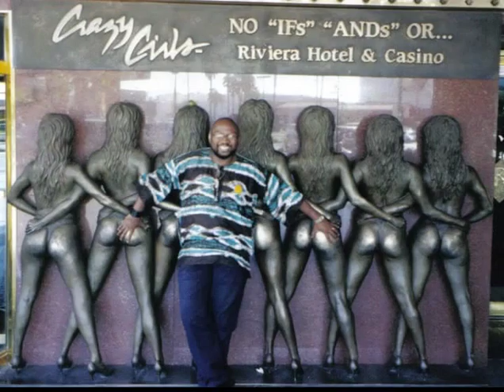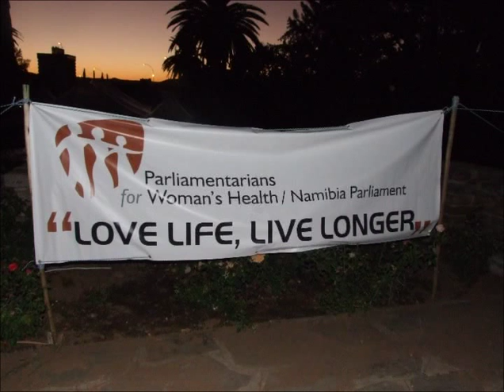Ngamane's Story : Stories from Namibia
EngenderHealth and Lifeline/Childline hosted a three-day digital storytelling workshop in Namibia, where 10 women and men shared their experiences with relationships and HIV. Developed with digital support from the University of the Western Cape, these stories focus on the struggles that women and men face in living with HIV or according to prescribed, traditional notions of masculinity/femininity.  They reveal how they are challenging gender norms, how this can impact HIV transmission in the country, and what this could mean for the future.

EngenderHealth and Lifeline/Childline are also developing a facilitators' guide so that communities can use these stories in discussion groups.

-- with over 70 videos on sexual and reproductive health issues such as gender equality, HIV and AIDS, family planning, obstetric fistula, and more.